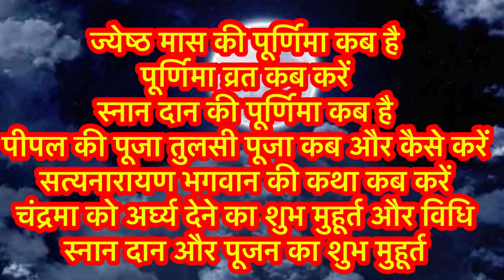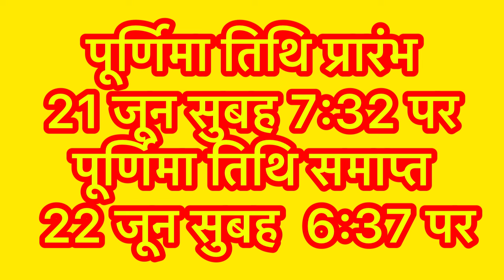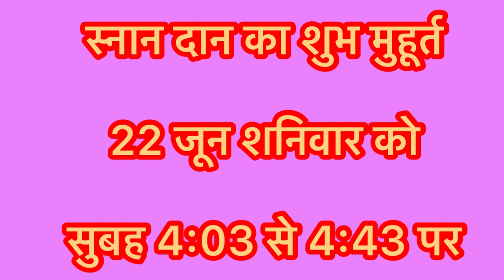Purnima Kab Hai । ज्येष्ठ पूर्णिमा कब है ।Puranmashi Kab Ki Hai ।Poornima ।June Purnima 2024।Purnima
|| धन्यवाद ||